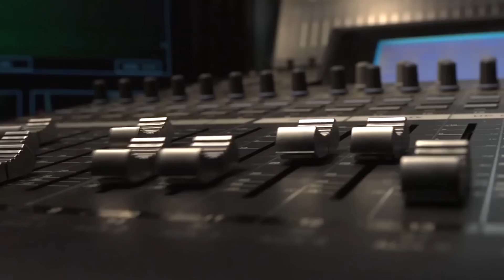Broadcast Television - 3 Year Advanced Diploma Program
Its lights, camera and action in this creatively focused practical TV curriculum that includes writing, production and direction.